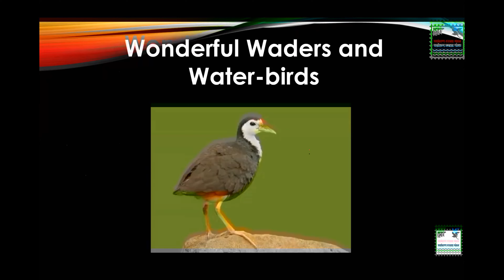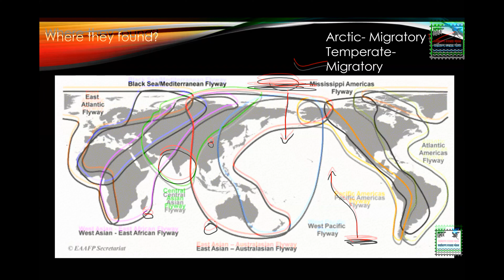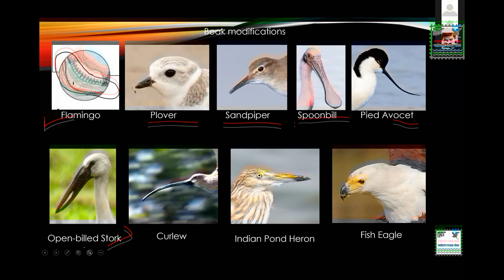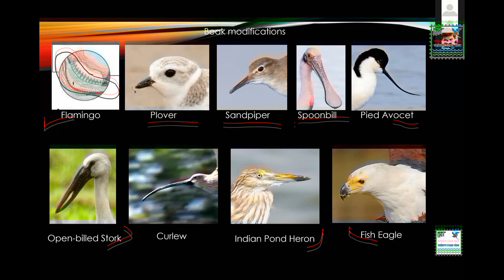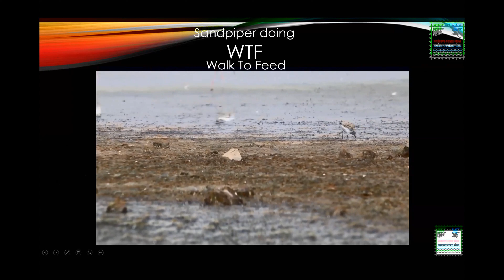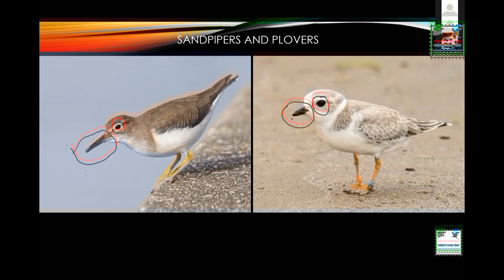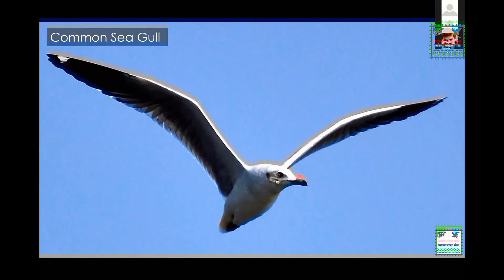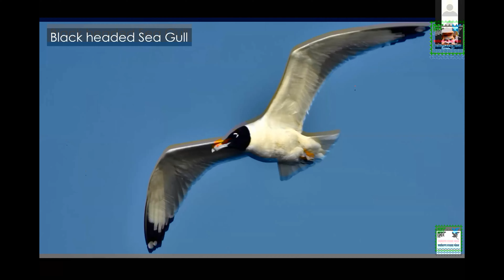Wonderful Waders and Water Birds- Presentation in Marathi. For English video, pl see description